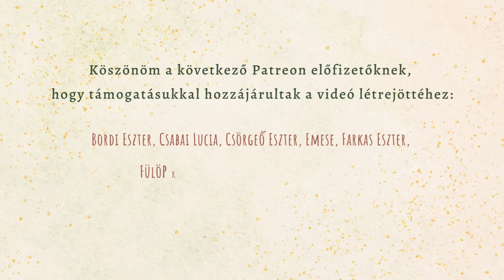Így készül a zakuszka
Ebben a videóban megmutatom, hogyan készítjük a zakuszkát, ami egy Romániában népszerű kenyérre kenhető finomság, szezonális alapanyagokból.